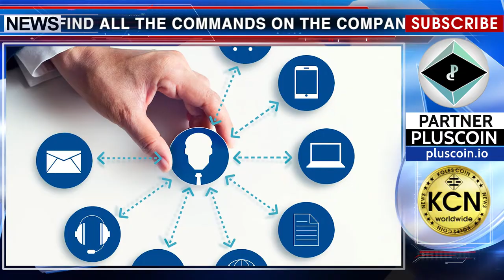Free listing from the chinese exchange 5iquant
Free listing as a support of interesting projects. The Chinese global financial assets platform 5iquant, launched a free listing, in order to support interesting blockchain projects. You can find all the commands on the company's website. Among them is PlusCoin (DS Plus). In two weeks, 5 well-prepared projects will be selected. The number of points will depend on the activated accounts, the availability of tokens and the volume of trades that will reach 0.2 bitcoins (including buying and selling). And despite the complex policy of China within the framework of relations and interaction with cryptocurrencies, the management of 5iquant will support talented projects and include them in the exchange list. Recall that DS Plus is a platform with a cryptocashback service, working on basis of a mobile application with the integrated PlusCoin cryptocurrency, based on the Ethereum Blockchain.